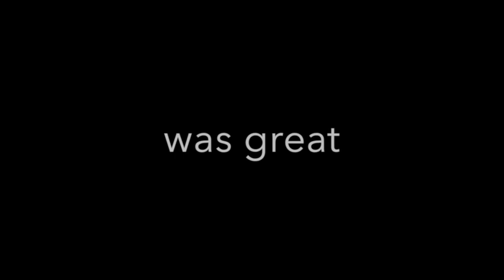DAY 8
Second Slipper Evangelism Tour.